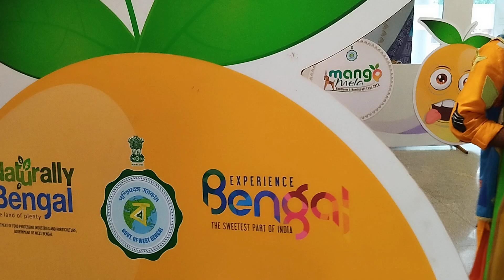BOUL GAAN🪕বাউল গান💞💏POPULAR💕 FOLK SONG♥️LOVE SONG BANGLA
BENGAL FOLK SONGS BOUL Bengali Folk singer, Sundarban India West Bengal, South 24 Parganas Pathar Pratima Dholahat, PURNACHANDRAPUR
Eastern India & Bangladesh, endowed with enriched cultural heritage. Hundreds years ago, with No Electricity, Folks Singers served Society for mass communication, Education & ICE Tool.
These wandering community / Bard Singers, roamed far flung villages on foot, leaving their homes. Basically, they sung songs & story telling, an Entertainment method, yet shared moral values, Social Evils & Health Hygiene, Religious messages etc.

Society supported them for theses roaming singers for their basic needs.

Boul Songs were known to Western World by late Boul Purna Chandra who performed across globe in 70s & 80s.

Copyright @ Bijoy Bhattacharya's Kaleidoscope. Any illegal reproduction of this content will result in immediate legal action.

MANGO 🥭 MELA 24 D 4 NO 3 G 154531 FF STALLS DUET & MANY DANCED LAL PAHARIR DESHE JA 33532

SCHD 30 MTNS  06 JULY 0630

MANGO 🥭 MELA 24 D 4 NO 5 PM 4.49/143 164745 GF SPOT DUET 25553

BOUL & DANCE SATURDAY 29 STALL LADY

MANGO 🥭 MELA 24 D 4 NO 2 1543/119 G 154231 FF STALLS LEFT SOLO  PHOTABO PHOTABO POLASH PHOOL 2012

MANGO 🥭 MELA 24 D 3 VISIT 1825/125 VG KUCHLA TOLE YOUNG LADY 217.37

MANGO 🥭 MELA 24 D 25 JUNE 1926/125 G 192513 ON GF DUET MILON HOBE KOBE VISITOR ELDERLY LADY DANCING 217.37

MANGO 🥭 MELA 24 D2 NO 11 PM 0620/23 PARTLY 181201 DUET 6115

MANGO 🥭 MELA D 2 NO 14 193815 SOLO SWAPNA DUTTA UNITY SONG LAST OF DAY 135.5

MANGO 🥭 MELA 24 D2 1757/118 BOUL DUET JE JON SONA CHENE NA 19898

MANGO 🥭 MELA D 2 1754/133 G 175237 F FLR INSTANT MADE RIDH MAJHARE ON MANGO 238.39

MANGO 🥭 MELA 24 D2 1751/211 G 174942 DUET SADHER LAU 333.06
Link

Boul Utsob Delhi Bengal Association

MANGO 🥭 MELA 2024 D2 NO 5 1747/220 G 174518 ISLAMIC JABO MADINA 33553

boul gaan
baul gaan
bengali baul gaan
বাউল বাংলা গান
শিল্পী বাউল
baulgaan
baul songs
শুধু বাউল গান
ভালো ভালো বাউল গান
টপ বাউল গান
ভালো বাউল
বাউল ভিডিও
লোকাল বাউল গান
baul song bangla
বাংলা ভিডিও বাউল গান
baul gaan 5 minute

কালো জলে কুচলা তলে ডুবল সনাতন naach